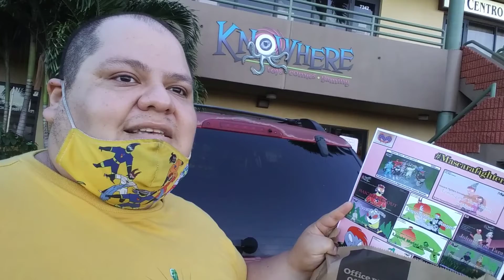Mascara Fighters worktable 316 Sep.01.20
Mascara Fighters worktable 316 dropping off the Volume 6 event posters at Knowhere Toys & Comics.